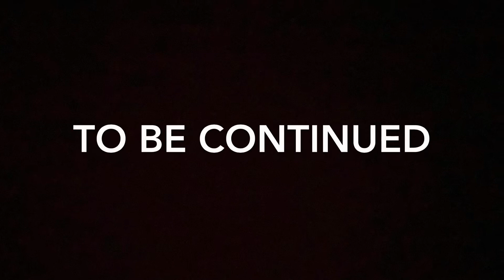TCBA Tenth Anniversary Christmas Classic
Congrats to The Stud Muffins on their historic championship run, a first year team owned and operated by Rocco Cordero stunned the league with an upset victory over whoever the other team was, I just know Boland was on their team,and Kranick looked good with that Wag! Fanny Pack. Congrats to TCBA Commish, Tyler Chulvick on ten years of service to a league he formed to run his own mixer.

This Was All of our shining moment. except ShoeLess Joe-Jimmy who’s arrest is imminent...Flip Fuzz is on the case...

Casually Enlightened Tv

And I’ll be updating my all links, and that will be the place you can find all of me.